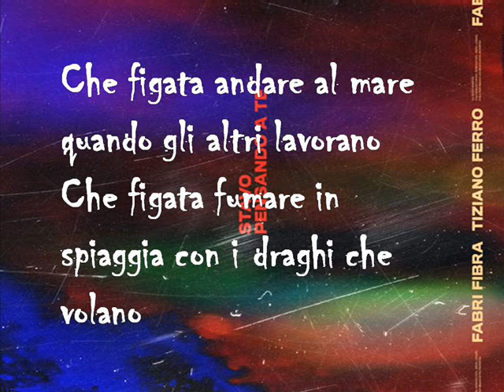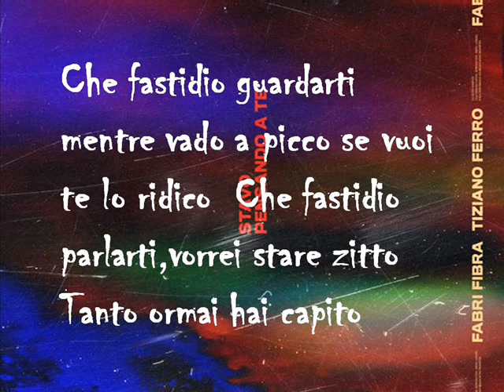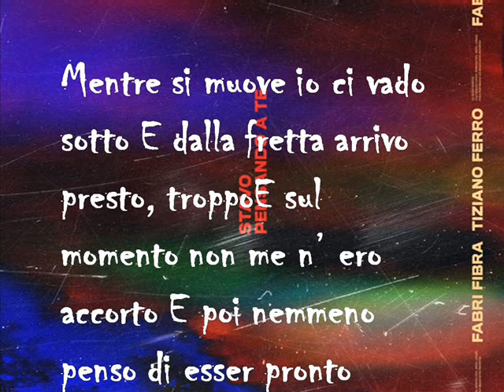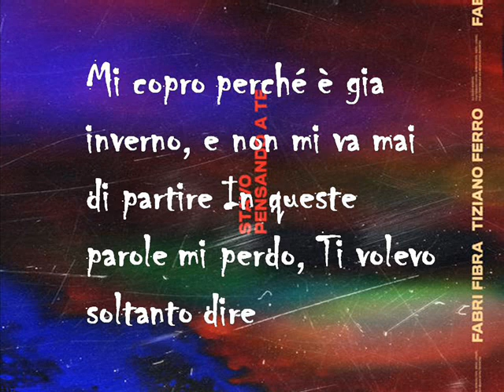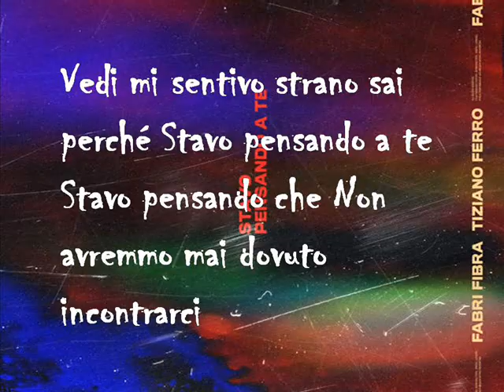Fabri Fibra - Stavo Pensando a Te Feat. Tiziano Ferro [ TESTO ]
Lirycs Stavo pensando a te Remix feat Tiziano ferro - Fenomeno
--Extra tag rap god not afraid batti le mani schiocca le dita  -Io in terra album 2017  Dio in Terra (prod. Marco Zangirolami)Apnea (prod. Carl Brave)Mai Più (prod. Shablo/Parix)Verme feat. Noyz Narcos (prod. The Night Skinny)
Brut luna meglio mr che te gemitaiz fuori La Solitudine (prod. Nebbia) Milano Bachata feat. Marracash (prod. Zef) Brr Brr (prod. The Night Skinny) Origami (prod. Shablo/Nebbia/Parix) Peaky Blinders (prod. Shablo/Nebbia/Parix) Farei Un Figlio (prod. Marz) Solo (prod. Fritz da Cat) Maddalena Corvaglia (prod. The Night Skinny) Mirko No (prod.
Tragic Endings (feat. Skylar Grey) – Grey Framed Nowhere Fast (feat. Kehlani)Heat –  Alchemist)Offended Need Me (feat. P!nk In Your Head Mathers Castle